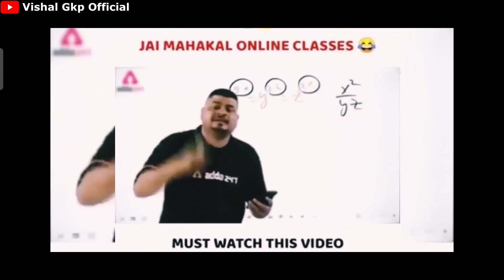Apna गोरखपुर Kisi London Se कम Nahi 🧡 | Prank In Public | Funny Dialogue Prank | Vishal Gkp Official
Best new prank
Funny prank in public
Funny video
Funny pranks
Ek villain 2 trailer
Ek villain returns
Ek villain 2
Ek villain returns teasure
Ek villain returns status
First time in india
New prank in india
Funny prank in india
Dialogue prank
Funny dialogue prank
Best dialogue prank
New pranks 2022
Prank in india
Viral prank
Viral video
Viral video 2022
New viral video 2022
New virals video
Bollywood
Cute
Cute Girls
Funny dialogues
Funny dialogues in pubic
Gorakhpur
Gorakhpur prank video
Gorakhpur funny video
Gorakhpur Funny prank video
Gorakhpur videos
Nauka vihar prank video
Nauka vihar